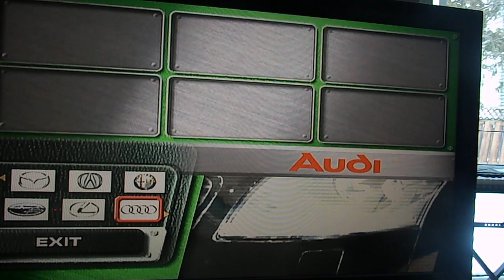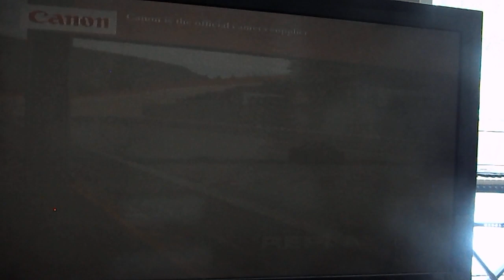Sega GT 2002 European Version CPU Race 10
CPU Race in Falcon Wing CIrcuit A,
Using Audi TT Coupe (2000).